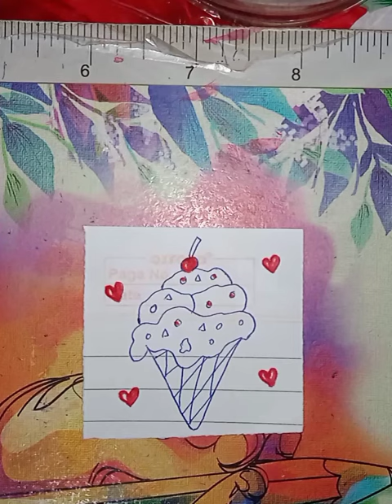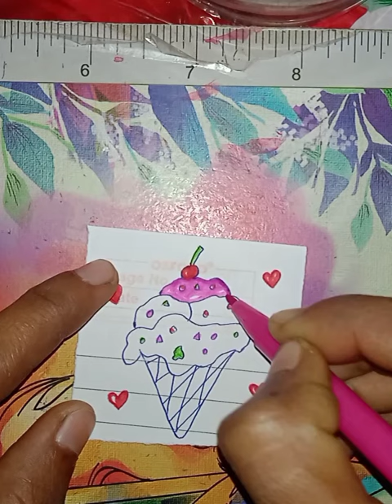how draw a ice cream easily step by step#icecream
icecream icecreamdrawing easydrawing art drawing satisfyingart coolart beginnerdrawing kidsdrawing kidsdrawingstepbystep drawingchannel drawingtutorial drawingvideo draw my whatsApp channel link🔗 my moj profile 1) To buy Doms Non-Toxic Water Colour Tube Set in Cardboard Box (12 Assorted Shades, 1 Paint Brush & 1 Palette ,FREE delivery till 27th december. click on the link 🥰& order now 2) : Click on the link🔗 &order now :Classmate Drawing Book 3) Lakeer 6 PCS Blending Stumps and Tortillions Paper Art Blenders for Student Artist Charcoal Sketch Drawing Tools 4) Click to open expanded view
Mistri Office Table for Home/Writing Desk for Office/Folding Table for School/Folding Study Table/Work from Home Multipurpose Table (Black)